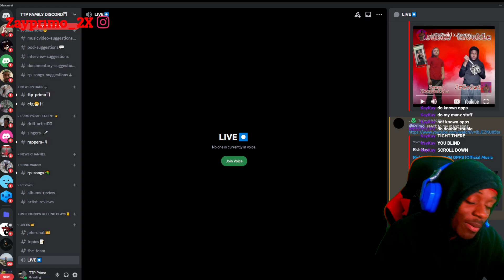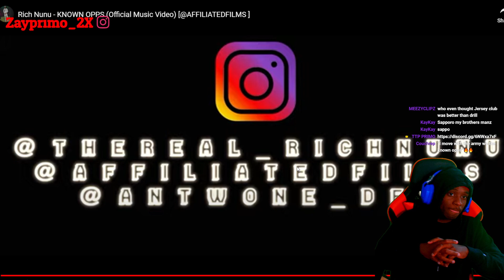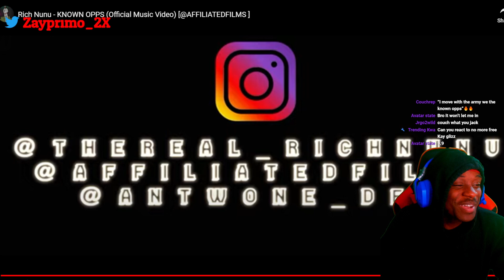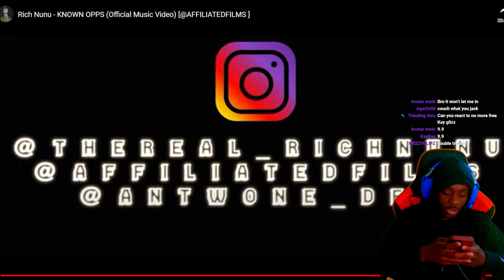Rich Nunu Most UNDERRATED SONG!! Rich Nunu - KNOWN OPPS (REACTION)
drill/pl.u-kv9l2BjsJa27yb9